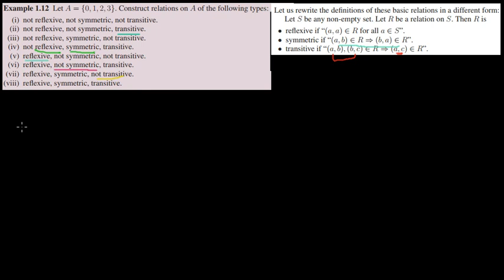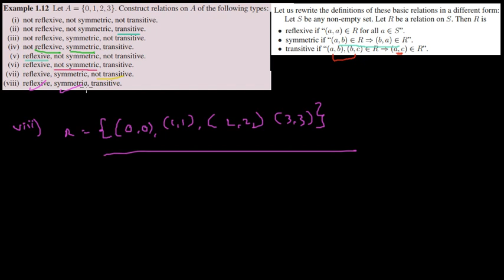11th Maths Example 1.12 | Chapter 1 Sets Relations and Functions | TN New Syllabus | Kalvi Imayam